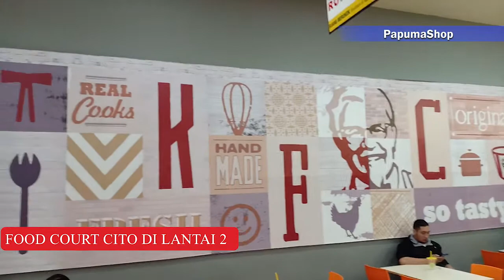Mall City of Tomorrow CITO Surabaya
City of Tomorrow (CITO) merupakan salah satu pusat perbelanjaan yang berlokasi di  Jl. Ahmad Yani No.288, Dukuh Menanggal, Kec. Gayungan, Kota Surabaya, Jawa Timur 60234. Developer pusat perbelanjaan ini adalah PT. Lippo Karawaci Tbk.

Pusat perbelanjaan ini terletak di pintu masuk kota Surabaya dan berdekatan dengan bandara udara Juanda. Arsitek dilakukan oleh PT Anggara Architeam, dan untuk kontraktor utama, kontraktor struktur dan mechanical engineering dilakukan oleh Total Bangun Persada.

Penyewa Tenan besar antara lain Hypermart, Matahari Departemen Store dan Cinema 21, dan masih banyak yang lainnya, silakan ditonton sampai selesai. Terima Kasih